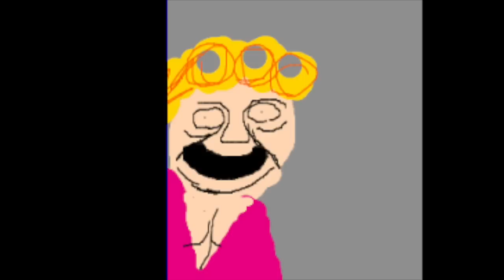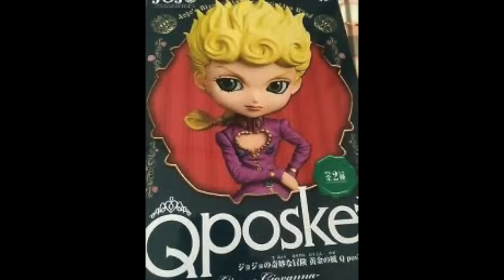10 minutes of cursed jojo images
my longest vid yet, songs in the vid, Jojo part 1 op Sono Chi no Sademe, second song, Jojo op 2 Bloody Stream, song 3, Golden Wind part 5